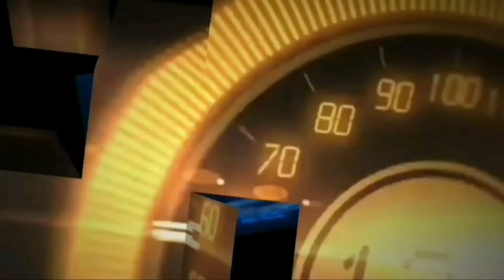Honda Civic Ganti Velg @HSRWheelOfficial di @HSRWHEELOFFICIALINDONESIA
Vip autostyle
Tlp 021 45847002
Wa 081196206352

Toko online VIP AUTOSTYLE

Twiter          ( @JualVelgMobil )

Promo dan maintance
- gratis pasang
- gratis balance 1 taun 2 kali berlaku selama nya
- gratis nitrogen tanpa batas
- gratis tambal tubles tanpa batas

Buat yg di luar kota jangan sedih ya
Kita kasih yg luar biasa GRATIS ONGKIR ke seluruh indonesia sampe alamat

Datangi toko kami di
Jalan boulevard raya blok qj5 no 16 kelapa gading jakarta utara @VIP AUTOSTYLE @HSRWHEELOFFICIALINDONESIA